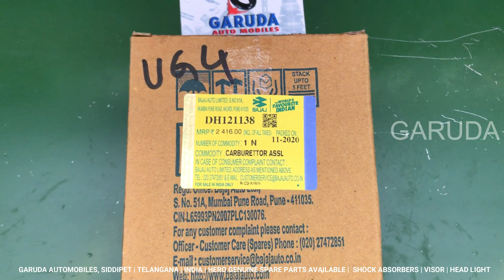Pulsar 150 UG4 Carburettor Assembly | DH121138 | Bajaj PULSAR DTSI Carburettor Price in India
Bajaj Pulsar 150 UG4 Carburettor Assembly | DH121138 | PULSAR DTSI Carburettor Price